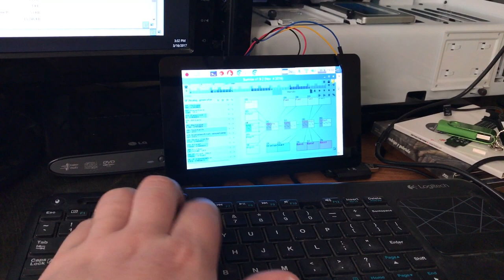Modulin Test 3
this video is me trying out the default settings on Sunvox.

Matt Davis - Music